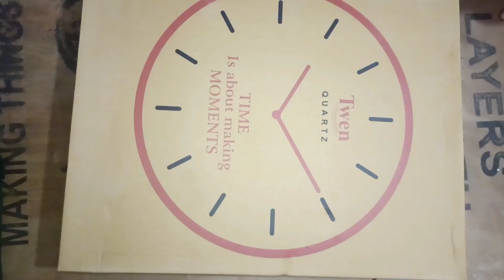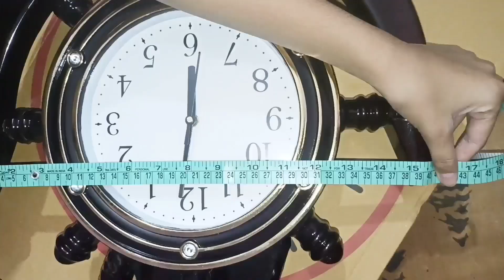Big size best pendulum wall clock for Flipkart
wall clock
wall watch
pendulum watch
pendulum clock
big size wall clock